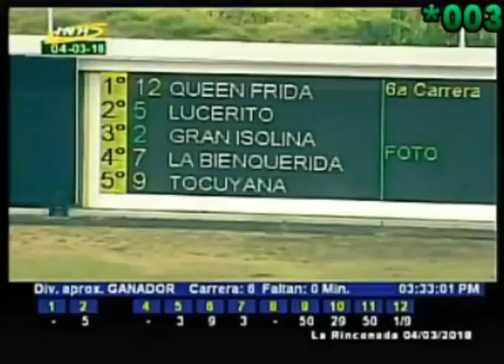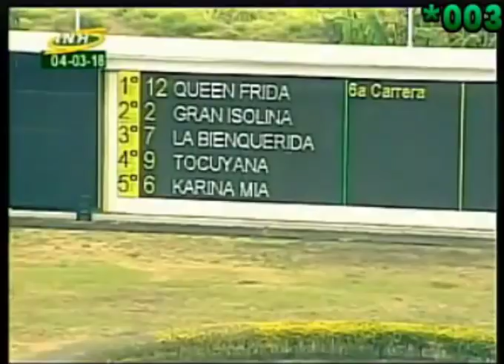LA RINCONADA 6 CARRERA, DOMINGO 04 DE MARZO DE 2018